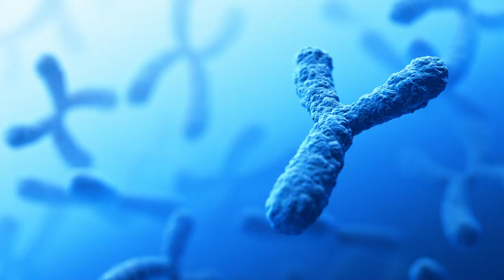Top 10 Surprising Facts about Orange Tabby Cats (#4 Ginger Cat's TOP SECRET)🙀😍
Top 10 Surprising Facts about Orange Tabby Cats or Ginger Cats

Ginger cats, with their fiery coats and captivating personalities, have a way of stealing our hearts. From fascinating genetic quirks to their endearing habits, we'll uncover the most intriguing and entertaining facts about ginger cats. So, prepare to be charmed, amazed, and filled with feline joy as we dive into the top 10 fun facts about ginger cats or orange cats.

They are more commonly male: Interestingly, ginger cats are more commonly male. The ginger coat color is associated with a specific chromosome, and male cats have a higher chance of inheriting it.

All ginger cats are tabbies.
Ginger cats are tabbies ,sporting a distinctive coat pattern thanks to the presence of the agouti gene. However, it's important to remember that not all tabbies are orange. The beautiful red coloring seen in ginger cats comes from the pigment called pheomelanin, which is also responsible for the striking red hair seen in some people.

About this channel:

Wonders is your go-to entertainment channel for anything about cats, dogs and other furry friends.

This channel is not in medical field. Some facts may change over time debunked by another expert,  new discovery or experiment. Feedback for fact correction is welcome. Use the information presented in this video at your own risk. Always seek medical help and advice from licensed veterinarians.